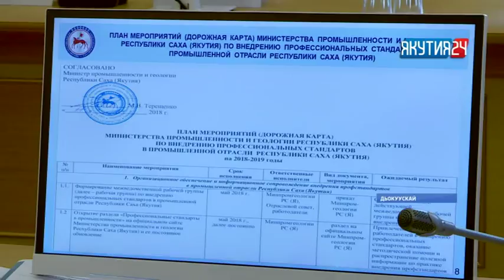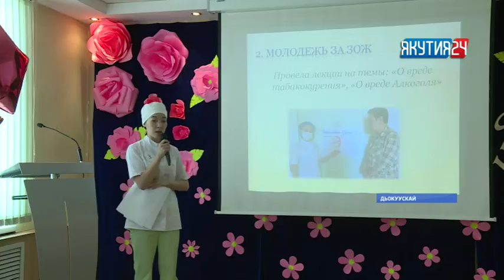«Саха сирэ» информационнай биэрии. Ыам ыйын 17 күнэ, 20:30 ч.